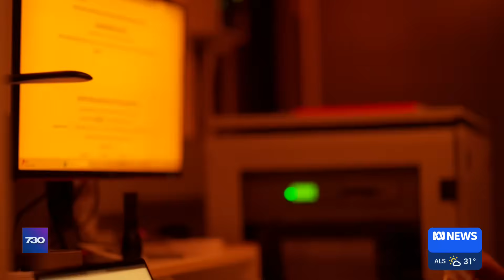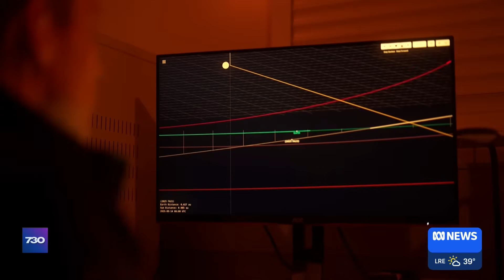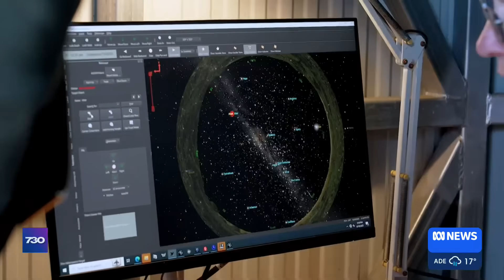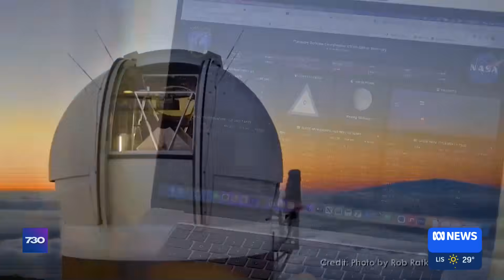The 'planetary defenders' prepared to protect Earth from asteroids | 7.30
Whose job is it to protect the planet from an asteroid hitting the Earth?

Turns out there is a team of "planetary defenders", with Australians playing crucial roles.

7.30’s Fiona Willan reports.